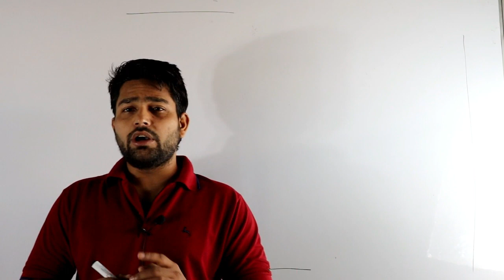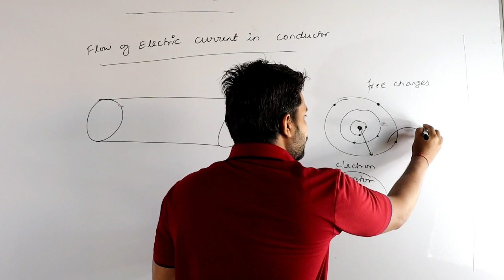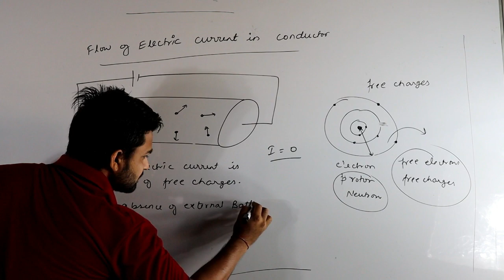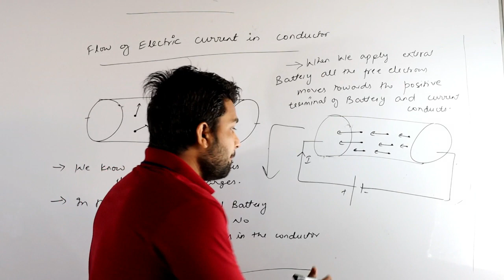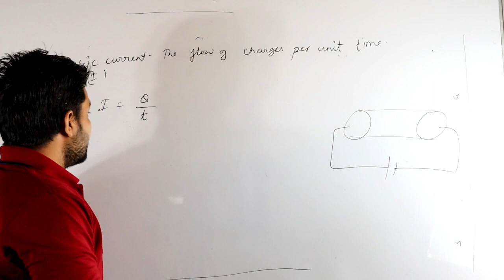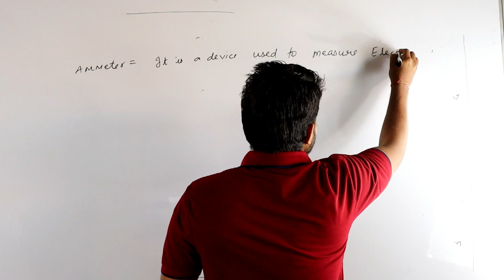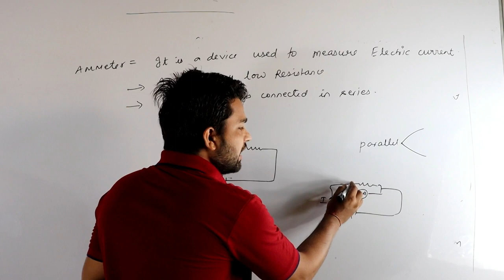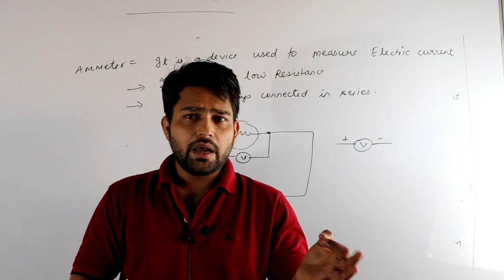Electricity class 10th science || part-02 || CBSE/NCERT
This is 2nd part of electricity class 10th